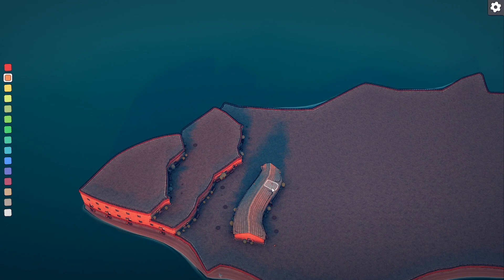Townscaper Timelapse: Hilly Island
A townscaper timelapse of  a tiny Island in the middle of the ocean.

About townscaper:
Build quaint island towns with curvy streets. Build small hamlets, soaring cathedrals, canal networks, or sky cities on stilts. Block by block.

No goal. No real gameplay. Just plenty of building and plenty of beauty. That's it.

Townscaper is an experimental passion project. More of a toy than a game. Pick colors from the palette, plop down colored blocks of house on the irregular grid, and watch Townscaper's underlying algorithm automatically turn those blocks into cute little houses, arches, stairways, bridges and lush backyards, depending on their configuration.